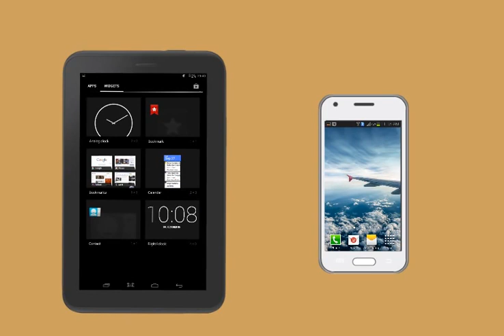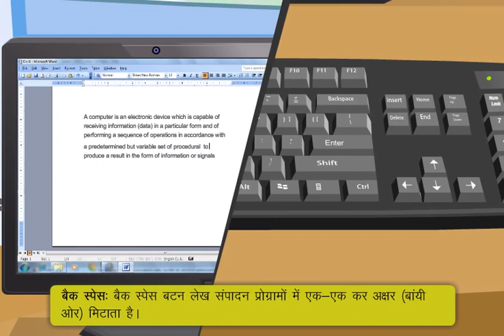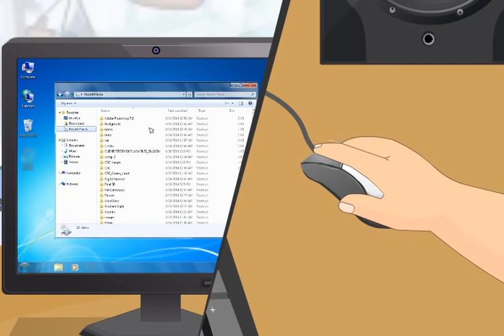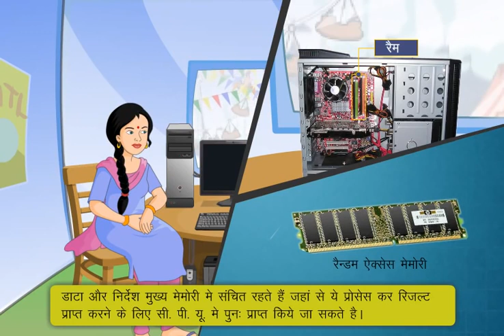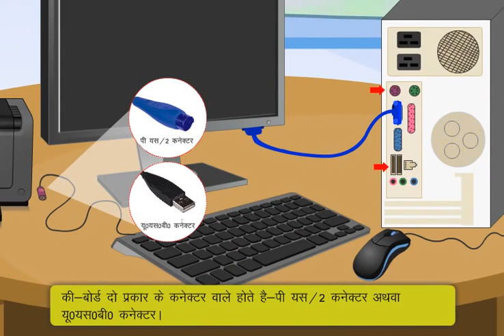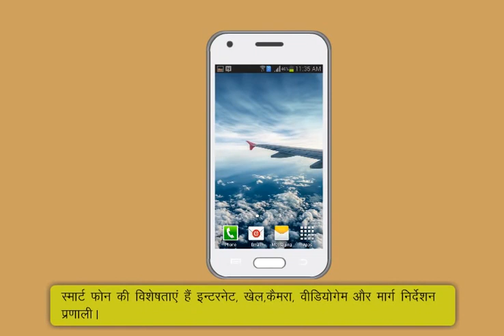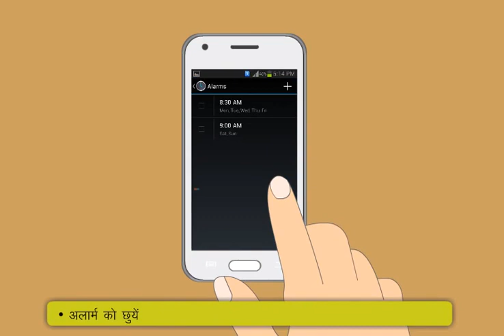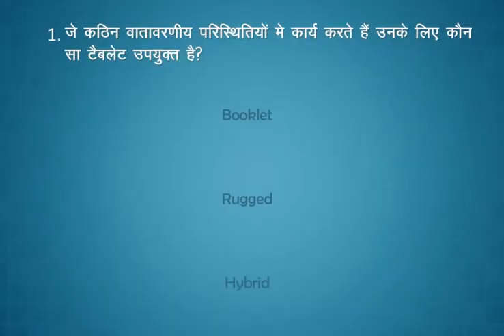Introduction to Digital Devices(Hindi)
Introduction to Computers Introduction Given how ubiquitous computers are in our personal and work lives, Introduction to Computers should be taught to any level of ESL or ABE student, using modifications when appropriate.